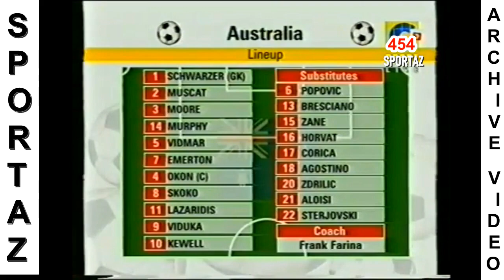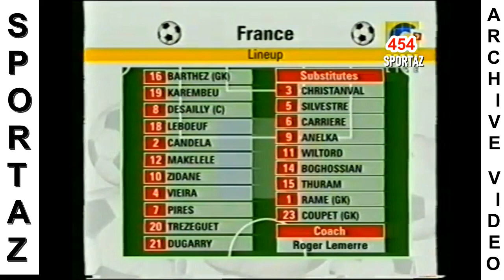S.A.V. 56 - Sportaz 454 - Australie-France - Mi-temps 1 - Amical - 11 nov. 2001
Match chaud ! Y compris avec de la vraie-fausse bagarre générale...
Attention, les images sont de la TV australiennes et non celles vraiment commentées par Sportaz sur TF1 .
Et coupure son de quelques secondes à 22 min. 33 sec.